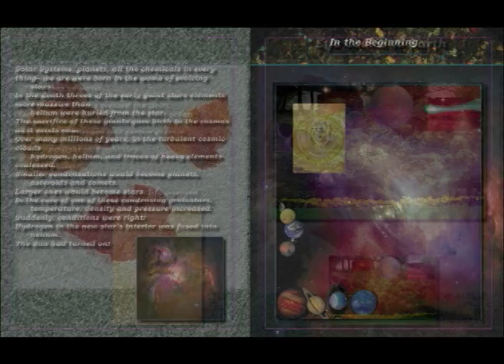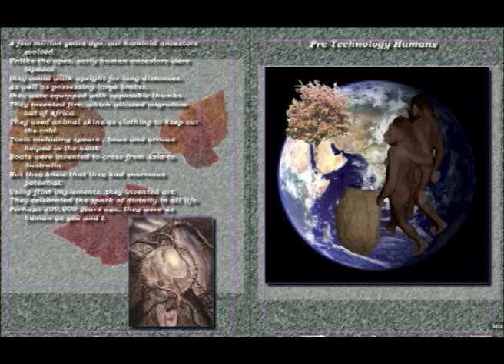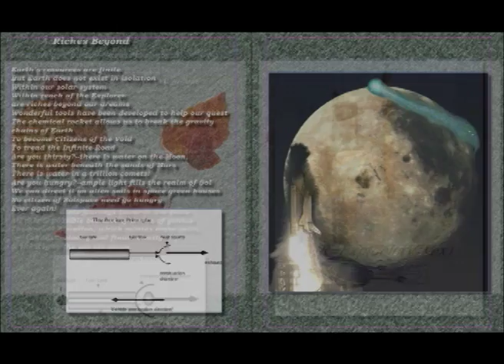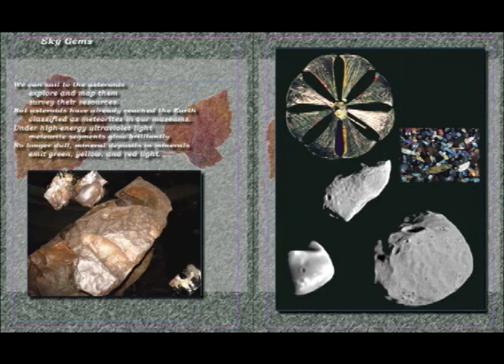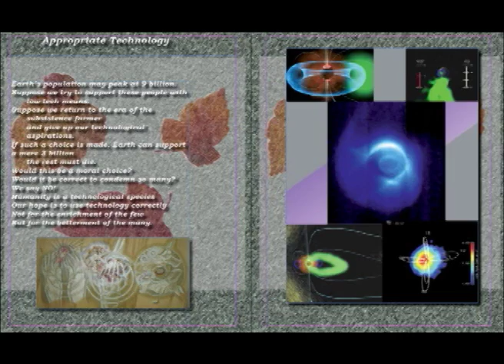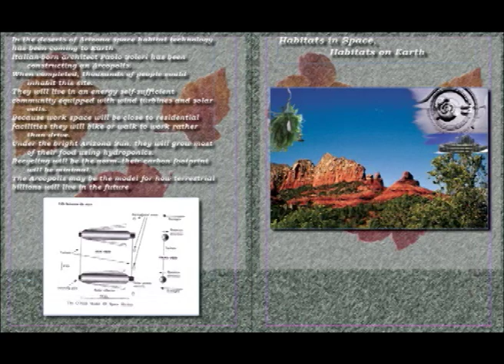Biosphere Extension 1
Solar System Resources for the Earth